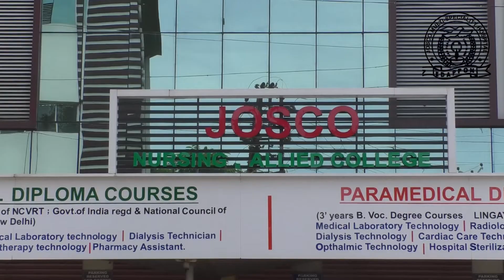ഗവർണർ ആരിഫ് മുഹമ്മദ്ഖാൻ്റെ സമീപനത്തിനെതിരെ ഡിവൈഎഫ്ഐ പ്രകടനം നടത്തി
ഡിവൈഎഫ്ഐ അടൂർ ബ്ലോക്ക് കമ്മറ്റിയുടെ നേതൃത്വത്തിൽ
ജില്ലാ സെക്രട്ടറിയേറ്റ് അംഗം മുഹമ്മദ് അനസ് ഉദ്ഘാടനം ചെയ്തു